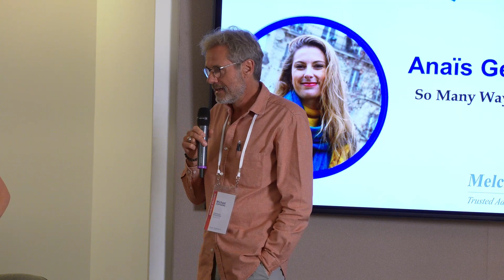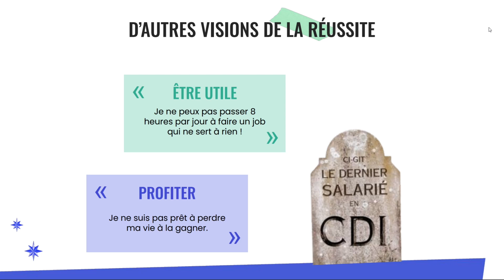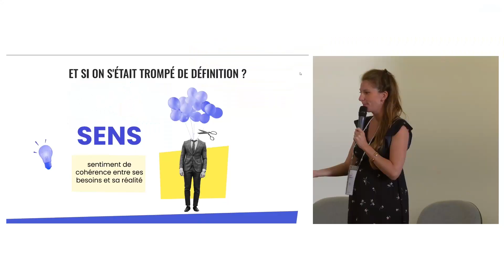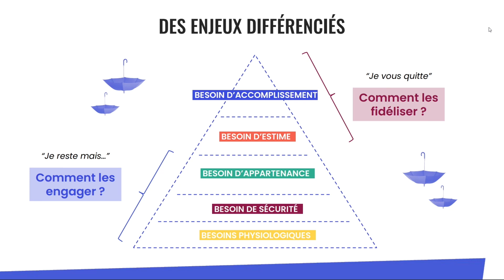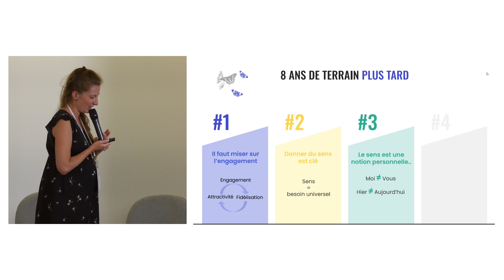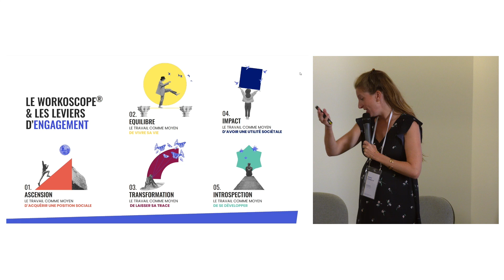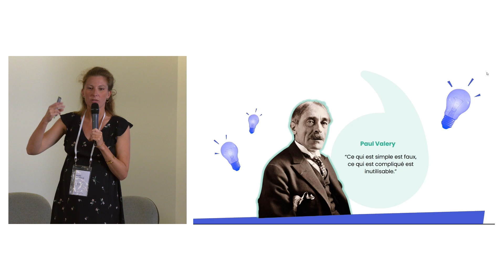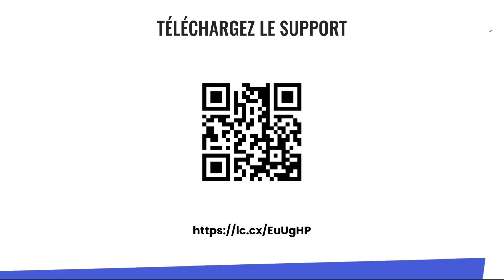Comment combattre le quiet quitting ? | Management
Dans cet extrait du séminaire Melcion de l'Eté 2023, Anaïs Georgelin, fondatrice et présidente de "So many ways", vient nous présenter sa vision et son expérience du marché du travail.